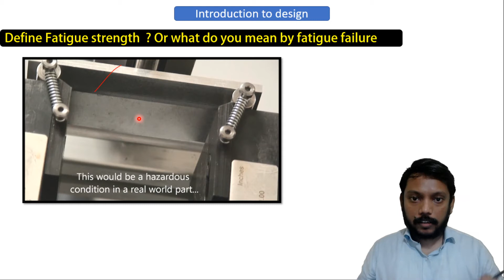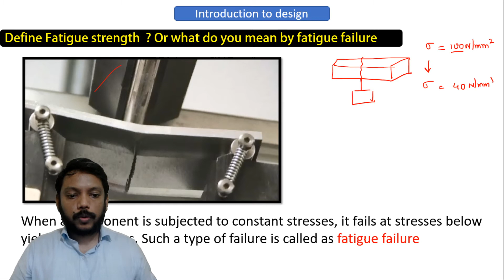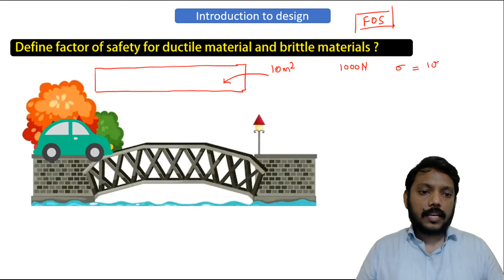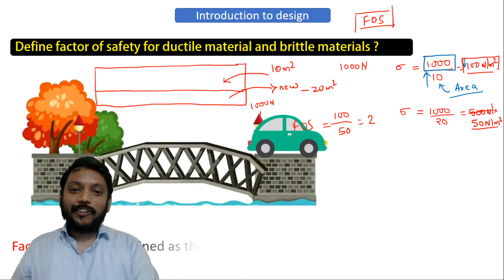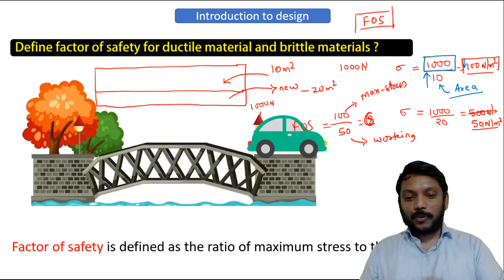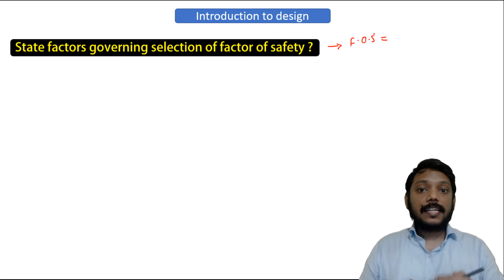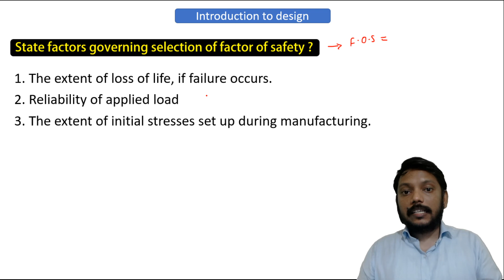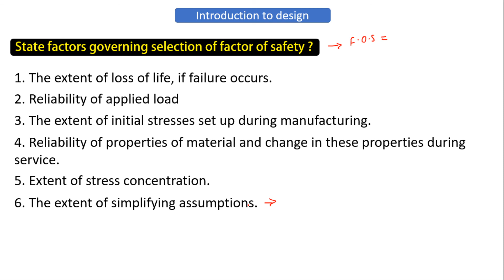Lecture 6 | What is fatigue and factor of safety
you can be the part of our what's app group for diploma student here